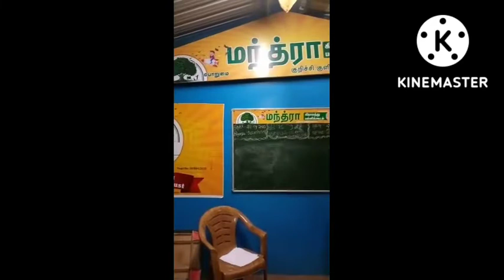MINI SHIRDI MANTRA VISIT 30-9-22